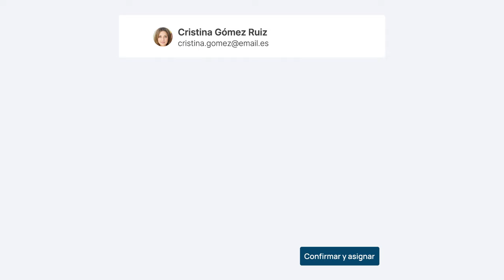[Novedades] Creador de Rutas de Aprendizaje con IA 🤖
Te imaginas diseñando rutas de aprendizaje para tu equipo en solo un clic? En OpenWebinars, hemos hecho esto posible con nuestra nueva funcionalidad: el Creador de Rutas de Aprendizaje con IA. 🎉

Olvídate de navegar entre las más de 1.400 formaciones de nuestro catálogo. Ahora, guiar el aprendizaje de cada miembro de tu equipo y alinearlo con los objetivos estratégicos de tu empresa es más fácil y eficaz que nunca.

- Di adiós a las búsquedas interminables. Ahora, todo se hace en un abrir y cerrar de ojos.

- Crea rutas de aprendizaje que realmente se alineen con los objetivos específicos de tu empresa.

- Asigna formación a personas o equipos completos aunque no tengas conocimientos técnicos.

No esperes más para probar esta nueva funcionalidad.

Visita nuestra plataforma, explora el Creador de Rutas de Aprendizaje con IA y empieza a transformar la formación de tu equipo hoy mismo.